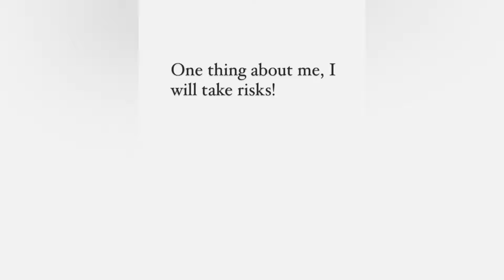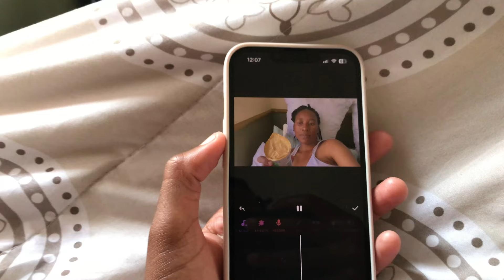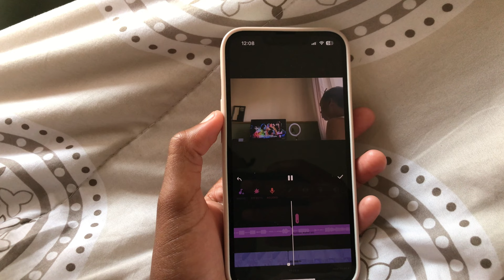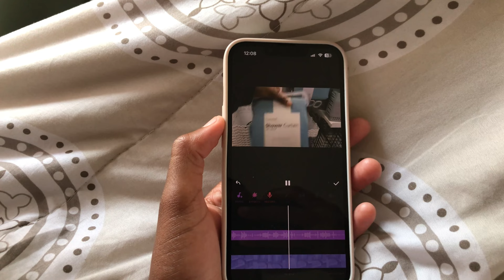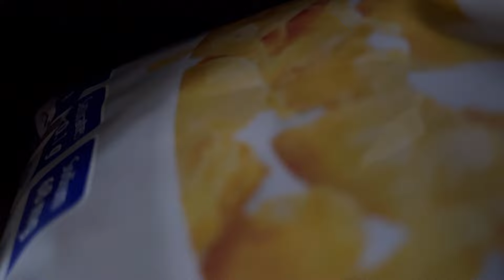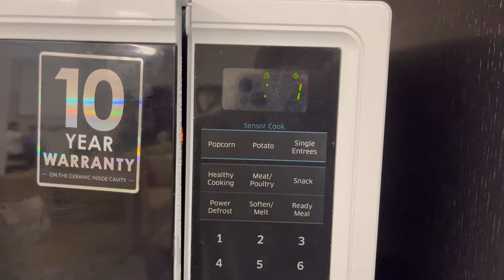WEEKLY VLOG| Gunther’s Millions + Pep Home Haul + How I edit, music + ASMR + More| Reneilwe Phiri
Read Me*

Back with another weekly vlog😄, hope you guys enjoy 😉 .

Thank you for your support 🤍 Please note the music used in the vlog is not my own. Kudos to the creators/mixers and the artists.

Socials:
Facebook: Its Rene / Reneilwe Phiri